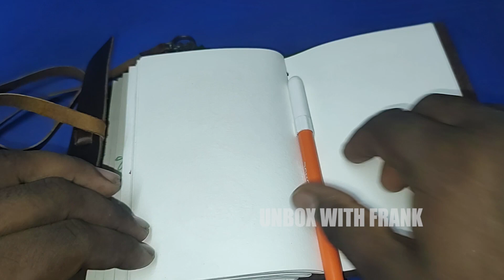Draw With Frank - Daily Sketch Epi 140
Hi Guys,

I'm Just a Guy who love to Draw a lot, its "Daily Sketch" Epi 140